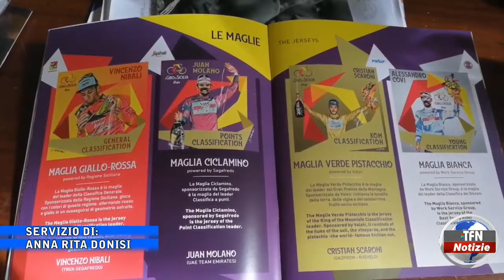Caltanissetta - Strade, la città si rifà il look per il Giro di Sicilia